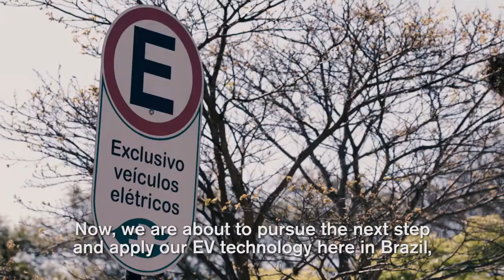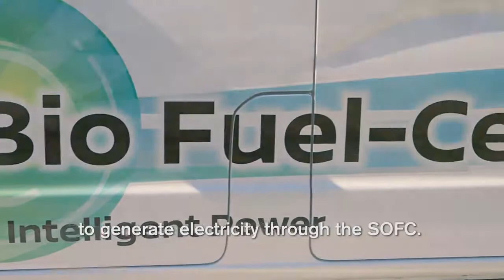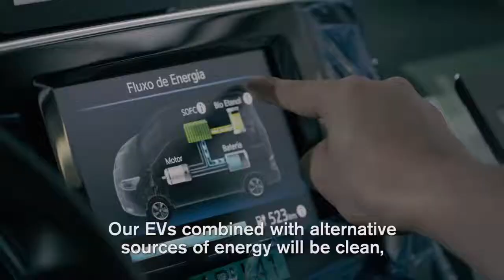Nissan unveils world's first Solid Oxide Hydrogen Fuel Cell vehicle in Brazil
For a solar/hydrogen economy-

August 4, 2016: In Brazil today, Nissan Motor Co., Ltd. revealed the world's first Solid Oxide Fuel-Cell (SOFC)-powered prototype vehicle that runs on bio-ethanol electric power.

Solid oxide fuel cells are a class of fuel cells characterized by the use of a solid oxide material as the electrolyte. SOFCs use a solid oxide electrolyte to conduct negative oxygen ions from the cathode to the anode. The electrochemical oxidation of the oxygen ions with hydrogen or carbon monoxide thus occurs on the anode side. More recently, proton-conducting SOFCs (PC-SOFC) are being developed which transport protons instead of oxygen ions through the electrolyte with the advantage of being able to be run at lower temperatures than traditional SOFCs.

They operate at very high temperatures, typically between 500 and 1,000 °C. At these temperatures, SOFCs do not require expensive platinum catalyst material, as is currently necessary for lower temperature fuel cells such as PEMFCs, and are not vulnerable to carbon monoxide catalyst poisoning. However, vulnerability to sulfur poisoning has been widely observed and the sulfur must be removed before entering the cell through the use of adsorbent beds or other means.

Solid oxide fuel cells have a wide variety of applications, from use as auxiliary power units in vehicles to stationary power generation with outputs from 100 W to 2 MW. In 2009, Australian company, Ceramic Fuel Cells successfully achieved an efficiency of an SOFC device up to the previously theoretical mark of 60%.The higher operating temperature make SOFCs suitable candidates for application with heat engine energy recovery devices or combined heat and power, which further increases overall fuel efficiency